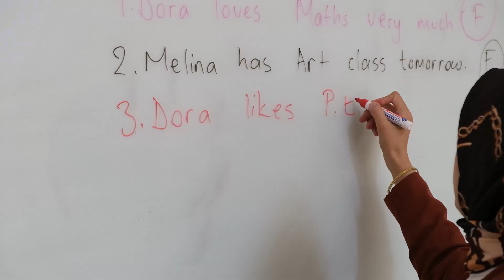Zirve ile zirveleri hedefleyin.